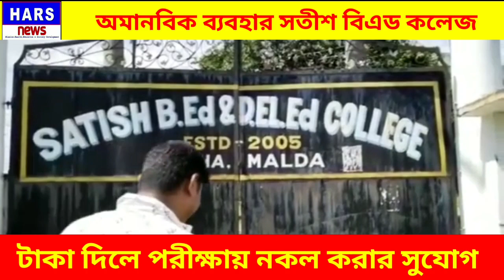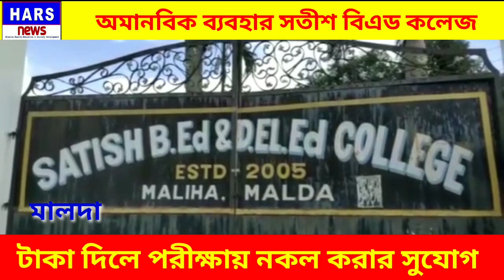If you pay money, you can cheat in the exam | Inhuman treatment Satish BED College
টাকা দিলে পরীক্ষায় নকল করার সুযোগ |
 অমানবিক ব্যবহার সতীশ বিএড কলেজ।
মালদা টাকা দিলে পরীক্ষায় নকল করার সুযোগ |
সতীশ বিএড কলেজ অমানবিক ব্যবহার
টাকা দিয়ে নকল করার সুযোগ! বিতর্কে কলেজ কর্তৃপক্ষ
টাকা দিলে পরীক্ষায় মিলবে নকল করার সুযোগ! গুরুতর অভিযোগ মালদার এক কলেজে